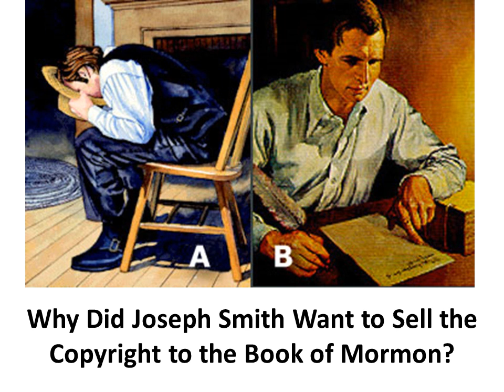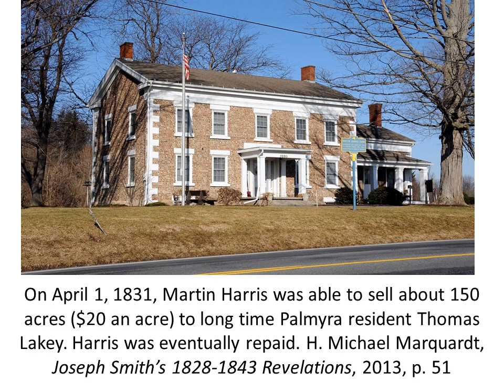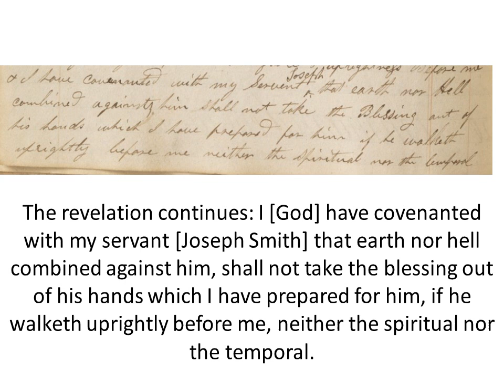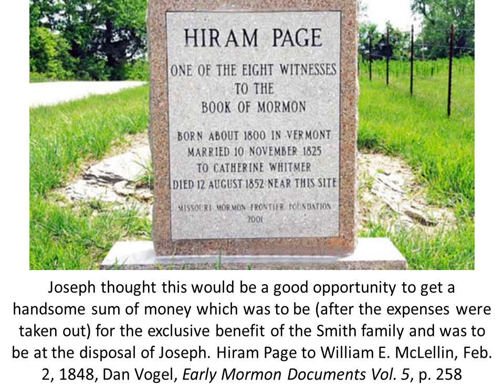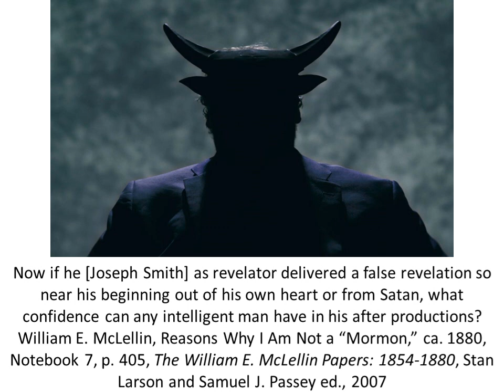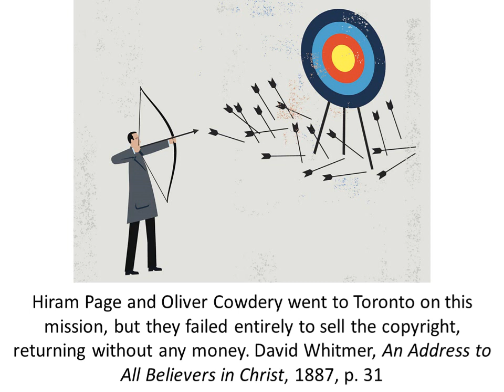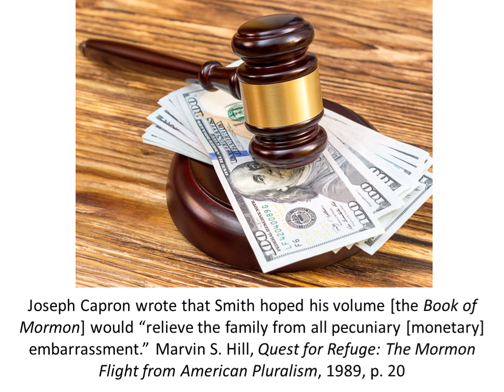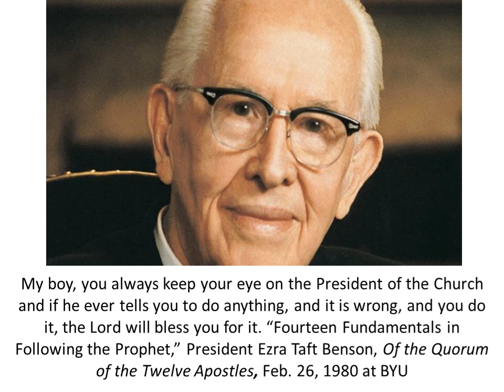Why Did Joseph Smith Want to Sell the Copyright to the Book of Mormon?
In early 1830, Joseph Smith received a revelation for four men to travel to Canada in order to sell the copyright to the Book of Mormon for $8,000.  Why did Joseph Smith want to sell the rights to holy scripture? Did he want to make money for his family living in poverty? Did he need money to publish the Book of Mormon? Was the revelation a false prophecy, since the four men came back empty handed?  If so, where did Joseph Smith say the revelation came from?

Also, was this Canadian copyright revelation purposely hidden from the church? Why wasn't it published with his other revelations in the Book of Commandments?

Using all existing accounts, I try to answer these questions.